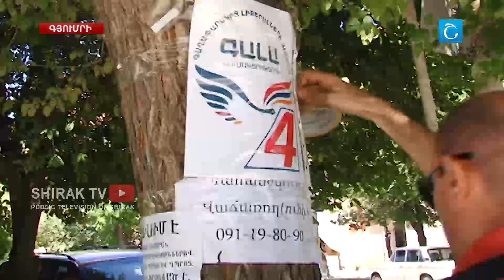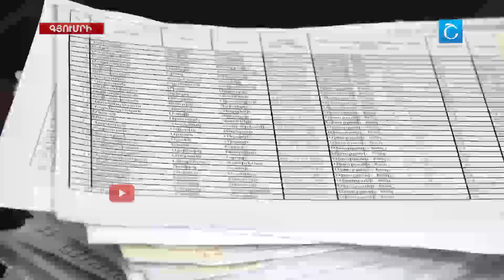Գյումրեցին կատարելու է գիտակցված ընտրություն.ԳԱԼԱ